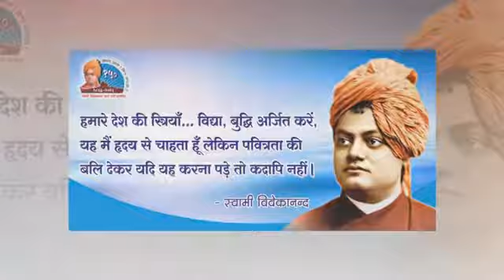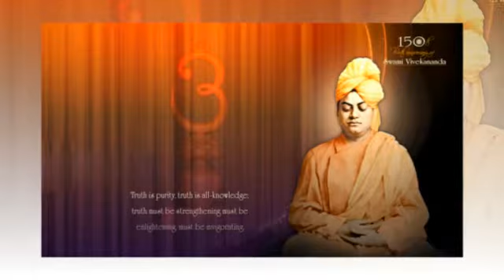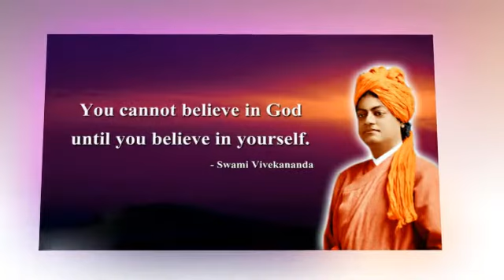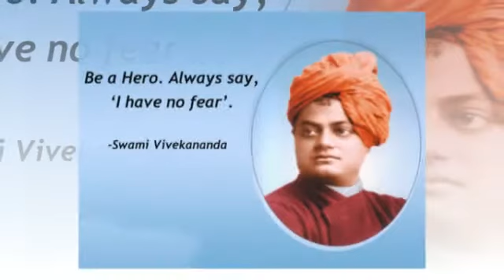02 Raag Sarang Bharathvasi Bhul Na Jaana cover by supriya Modi Swami Vivekananda 360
ON THE OCCASSION OF SWAMI VIVEKANANDA'S 150TH BIRTH ANNIVERSARY